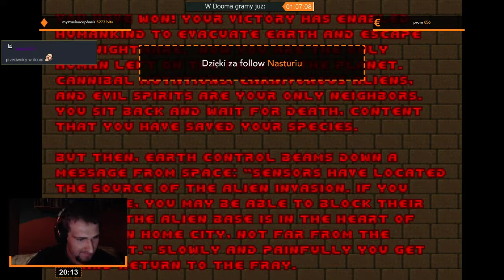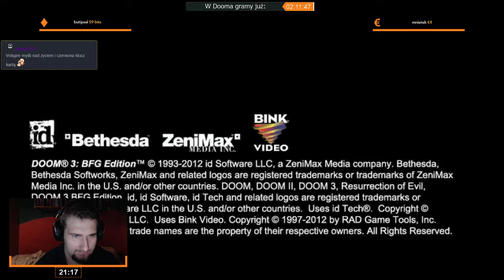DOOM II | Epizod 2/5